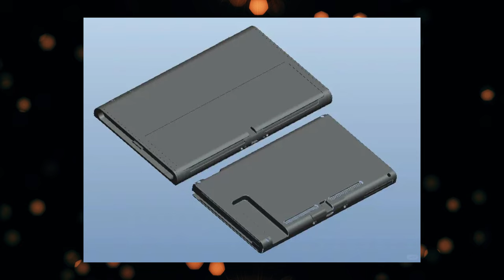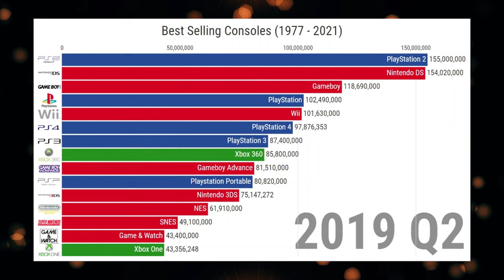Why Nintendo Switch 2 WILL Be ALL About The Games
In this video I discuss the Nintendo Switch 2 leaks that everyone went crazy over in September. But I look at things from a different perspective.

Instead of just looking at the leaks I instead want to look at the response to them. Some people have said that the Switch 2 hardware sounds boring and that the leaks look boring. But in this video I explain why I think that's a good thing. I know boring being better doesn't sound right, but in this case I believe it is.